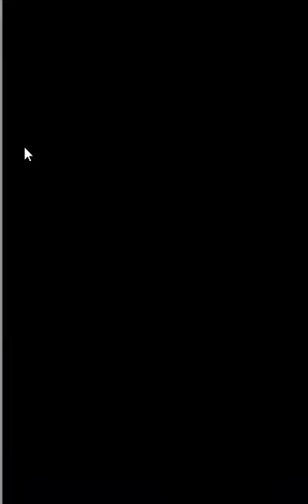Brave Frontier: Episode 1 Intro + Jewel fight.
Welcome to Episode 1 of Brave Frontier.